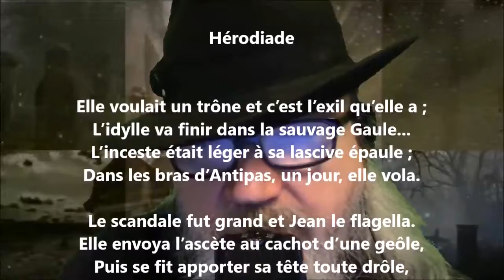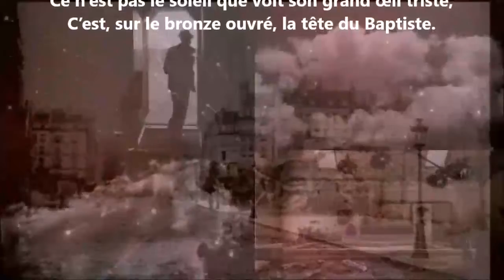Hérodiade - Pamphile Le May lu par Yvon Jean